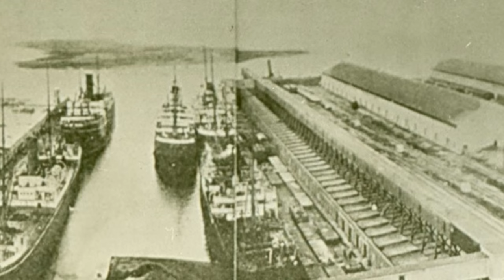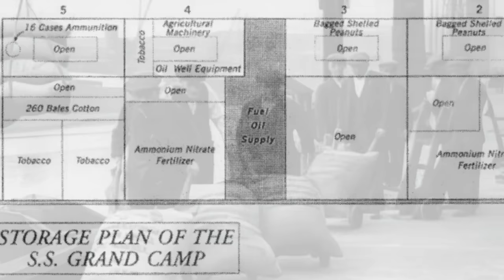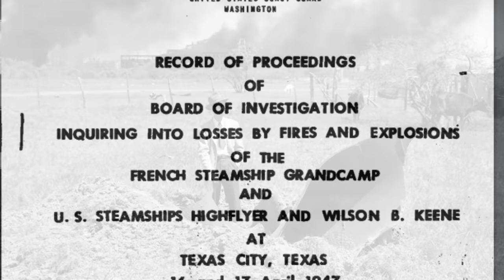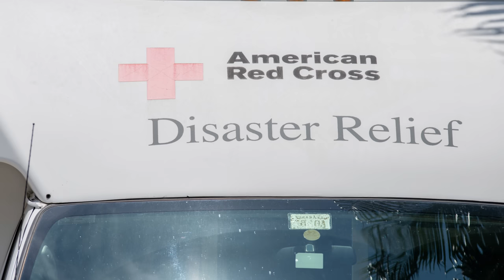1947 Texas City Disaster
Around 8:30 AM on April 16, 1947, a large column of smoke started billowing from a ship at the port in Texas City, Texas. Forty minutes later, the ship exploded. In the hours that followed, the scale of the disaster became clear - what is generally considered to be the worst industrial disaster in American history.